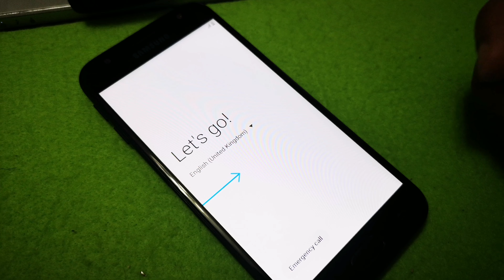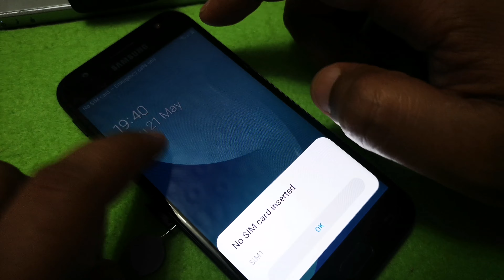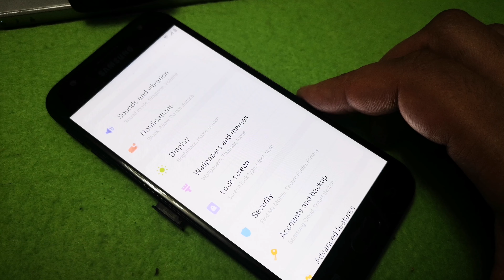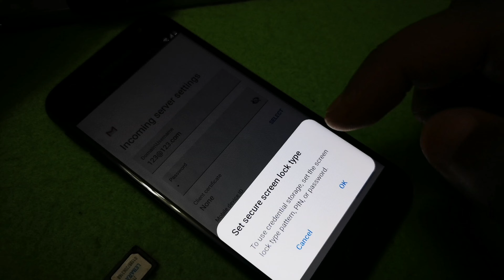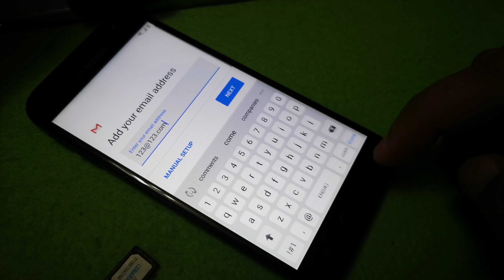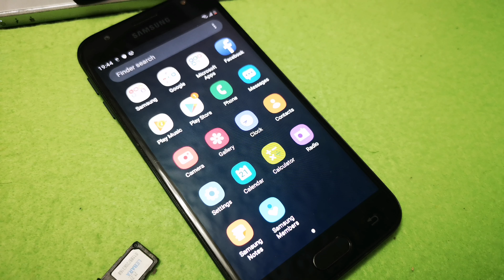Samsung J3 pro frp bypass 👍without pc no app binary u3 android 9.0 j330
Samsung galaxy j3 pro j330f j330fn j330g j330l j3308 j3300 u3 u4 u5 حذف إزالة تخطي حساب قوقل جوجل android 9.0 bypass google account frp remove gmail done eliminar o u saltar cuenta खाता हटाएं या छोड़ें
حساب Google را حذف یا جست و خیز کنیدUsun     lub pomiń konto google
Excluir ou pular conta google Usun lub pomin konto google stergeti sau sariti contul Google Удалить или пропустить аккаунт Google Odstrante nebo preskocte ucet google Odstraňte nebo přeskočit účet google Google hasabyny pozuň ýa-da geçiriň Google hasabyny pozun ya-da gecirin Futa au ruka akaunti ya google